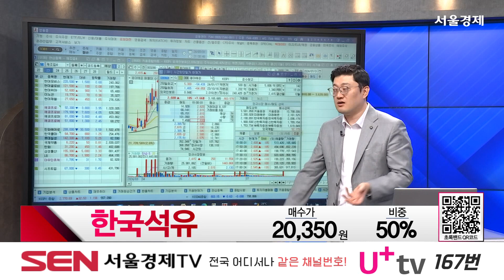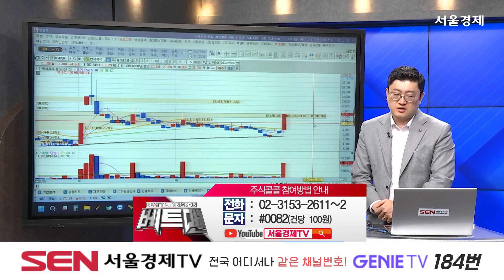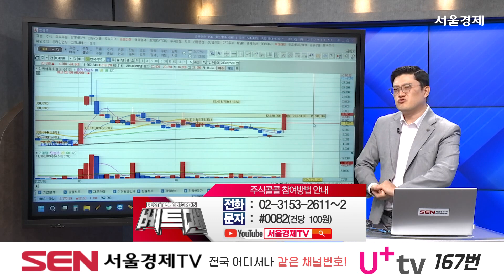한국석유(004090) 종목상담 김선윤 ｜베스트 트레이딩 맨 20240731